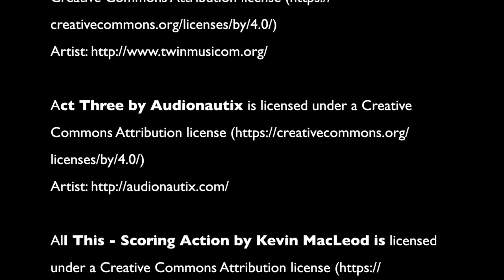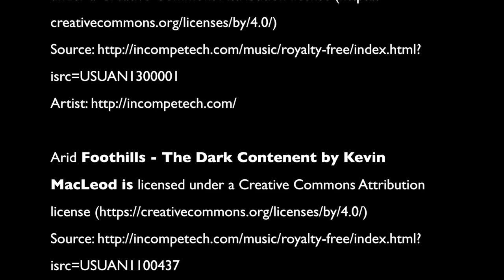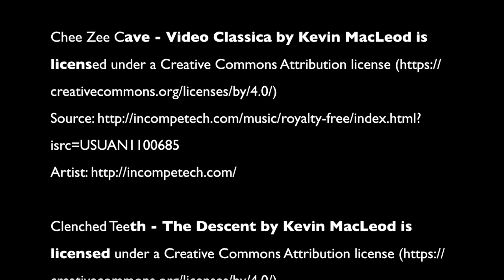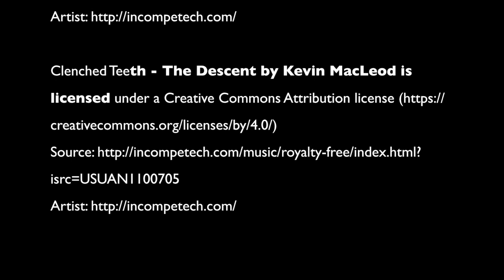Mahindra Great Escape 2016 - Sakaleshpur - 21 Aug., 2016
Audio Credits